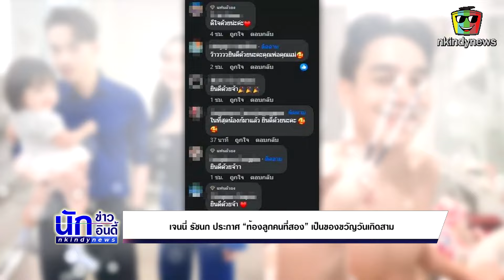กรี๊ด! “เจนนี่ รัชนก” ประกาศตั้งท้องลูกคนที่ 2 เป็นของขวัญวันเกิดสามี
เจนนี่ รัชนก ประกาศข่าวดีกลางเฟซบุ๊ก “ท้องลูกคนที่สอง” มอบเป็นของขวัญวันเกิดให้สามี “ยิว ฉัตรมงคล” แฟนคลับร่วมยินว่าที่คุณแม่ลูกสอง

ฟ้าหลังฝนย่อมสวยงามเสมอ หลังจากที่ เจนนี่ รัชนก สุวรรณเกตุ ผ่านพ้นเรื่องราวที่ทำให้ครอบครัวอยู่ในจุดที่ตรึงเครียดมามากพอสมควร ในตอนนี้คงเป็นเวลาดี ๆ ที่เธอและครอบครัวควรที่จะได้รับมากที่สุด

วันนี้ 5 พ.ค. 67 ลูกทุ่งสาว เจนนี่ ได้หมดถ้าสดชื่น ประกาศข่าวดีผ่านเฟซบุ๊กส่วนตัว น้องเจนนี่ ได้หมดถ้าสดชื่น เมื่อเธอโพสต์ภาพสามี “ยิว ฉัตรมงคล” ยิ้มกว้างด้วยความดีใจ พร้อมถือที่ตรวจครรภ์ 2 อัน ซึ่งทั้งหมดปรากฎผลเป็น 2 ขีด ก่อนจะชี้แจงผ่านแคปชั่น ระบุ “สุขสันต์วันเกิดนะคะสามีคนเก่ง และนี่คือของขวัญที่ตัวเองอยากได้มากที่สุด ยูจินจะมีน้อนแย้ววววว”